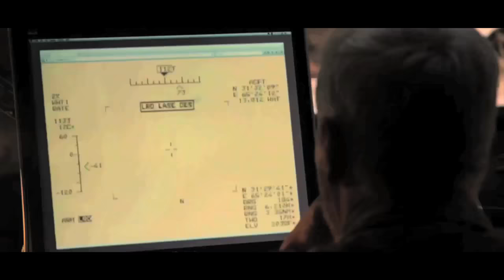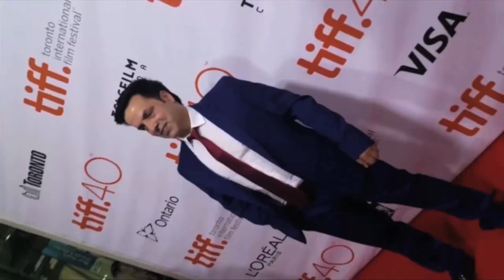Fazal Hakimi films' autobiography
Hakim jan films' autobiography